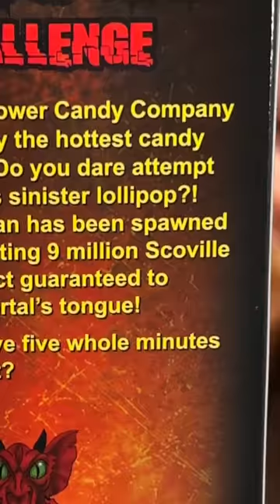I left the Toe Of Satan in The World's Strongest Coffee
Spicy cold brew just doesn't make any sense, that's why I had to do this. @Deathwishcoffee